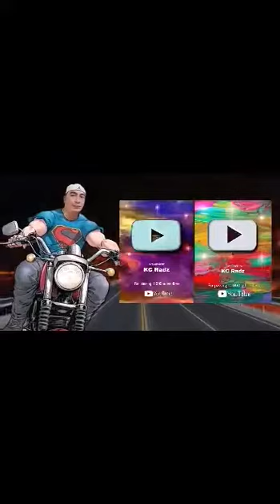Amerikanong Promodiser | sa isang Mall ang galing mag tagalog | Fluent mag salita ng tagalog